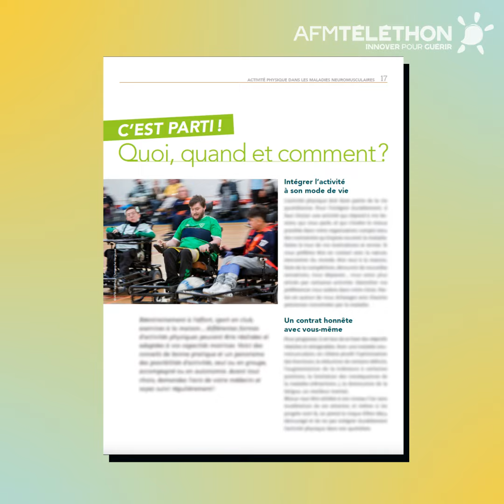L'activité physique dans les malades neuromusculaires (Repères : Savoir & Comprendre)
"Ça n’est plus un scoop… l’activité physique, c’est bon pour la santé, le bien-être et la qualité de vie.

Mais si sa pratique régulière est recommandée depuis longtemps dans la population générale, il aura fallu plus de temps pour que son innocuité et ses bénéfices soient reconnus dans les maladies neuromusculaires.

Elle y est désormais conseillée tant pour agir sur les fonctions motrices et celles des organes que pour favoriser le bien-être personnel et relationnel.

Elle peut se pratiquer en autonomie, à domicile, ou accompagnée par des professionnels formés, s’ajustant aux capacités et aux envies de la personne. De nombreuses études ont montré qu’une activité physique adaptée et réalisée de façon appropriée n’aggrave pas la maladie.

Et ça tombe bien, car de multiples exercices ou pratiques sportives sont accessibles.
Alors, lancez-vous !"

© AFM-TÉLÉTHON / 2024

☺ Merci ! ☺